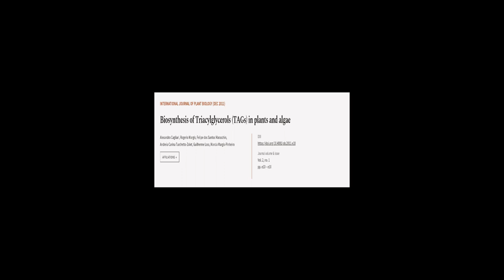Biosynthesis of Triacylglycerols (TAGs) in plants and algae | RTCL.TV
### Keywords ###
Fattyacidbiosynthesis,TAGaccumulation,Lipidmetabolism.

### Article Attribution ###
Title: Biosynthesis of Triacylglycerols (TAGs) in plants and algae
Authors: Alexandro Cagliari, Rogerio Margis, Felipe dos Santos Maraschin, Andreia Carina Turchetto-Zolet, Guilherme Loss ,and Marcia Margis-Pinheiro
Publisher: MDPI AG
DOI: 10.4081/pb.2011.e10

### Video Timestamps ###
0:00:00 - Summary
0:01:18 - Title
0:01:25 - Tail
0:01:29 - End